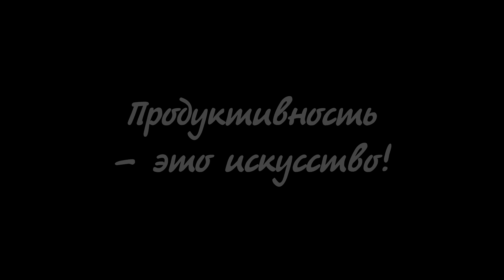7 выводов из книги «Успеть за 120 минут. Как создать условия для максимально эффективной работы».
Продуктивность – это искусство!

Можно растянуть запланированные дела на несколько дней, а можно сделать их всего за несколько часов! Кажется, что это невозможно? Думаю, что разбор книги Джоша Дэвиса «Успеть за 120 минут. Как создать условия для максимально эффективной работы» тебя переубедит.

Кстати, все эти 7 полезных выводов научно обоснованы! Поэтому можешь не сомневаться, что будешь успевать гораздо больше, если впустишь их в свою жизнь.

Другие ролики:
Карта Сбербанка: 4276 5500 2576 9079
Карта Тинькофф: 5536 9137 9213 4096
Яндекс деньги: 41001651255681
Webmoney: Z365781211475